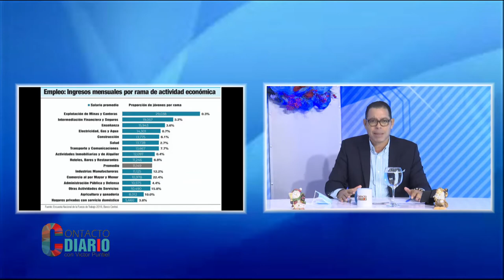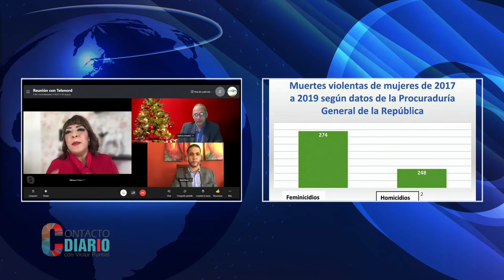Efectos de la pandemia por Covid-19 en Rep. Dominicana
Las ayudas y la educación y los feminicidios por la pandemia en la Republica Dominicana
Resumen del año de Contacto Diario